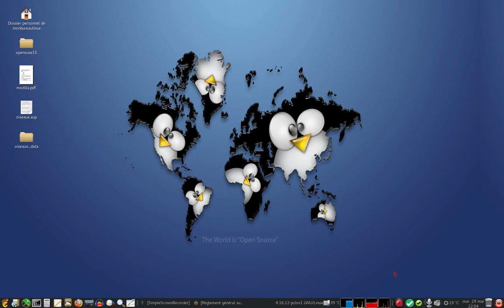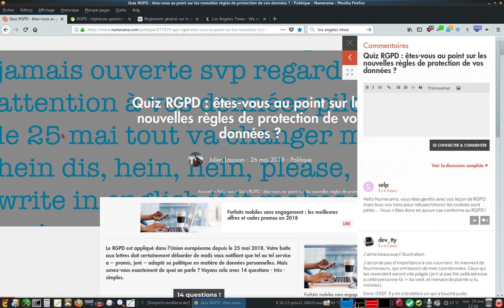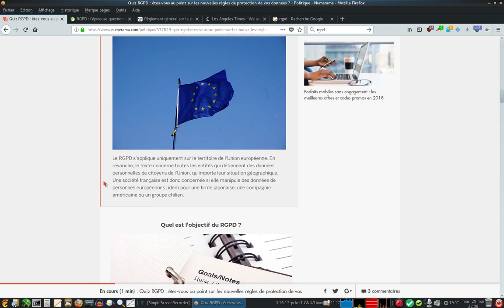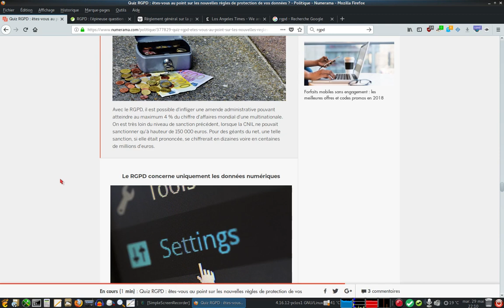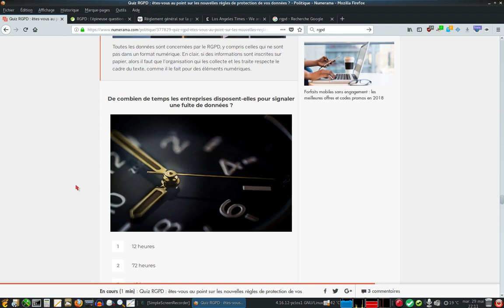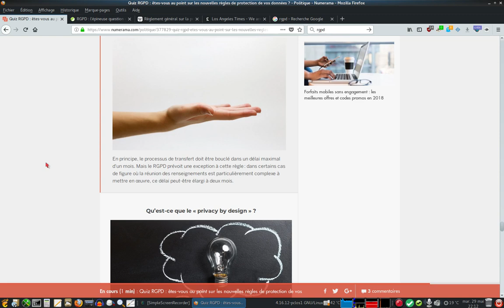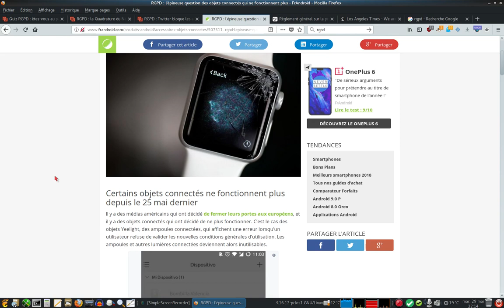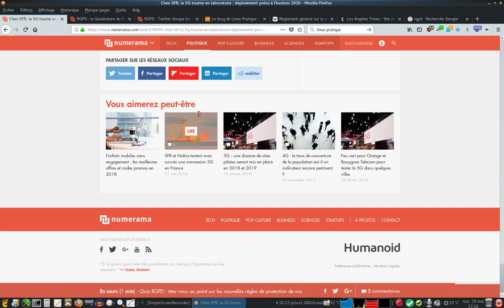Qu'est ce que le RGPD ( règlement général sur la protection des données ) + Quizz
Le règlement no 2016/679, dit règlement général sur la protection des données (RGPD, ou encore GDPR, de l'anglais General Data Protection Regulation), est un règlement de l'Union européenne qui constitue le texte de référence en matière de protection des données à caractère personnel1. Il renforce et unifie la protection des données pour les individus au sein de l'Union européenne.

Après quatre années de négociations législatives, ce règlement a été définitivement adopté par le Parlement européen le 14 avril 2016. Ses dispositions sont directement applicables dans l'ensemble des 28 États membres de l'Union européenne à compter du 25 mai 2018.